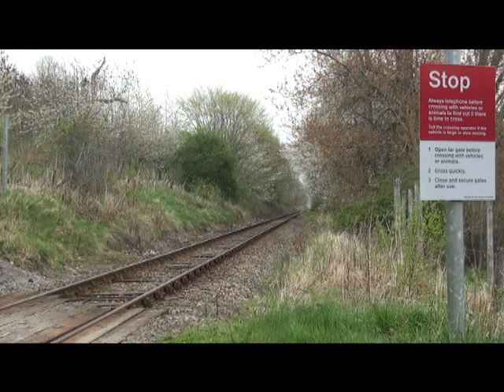61994 does battle with 1 in 50 Ravens Rock GBIV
Here is a full length clip of 61994 'The Great Marquess' on "The Great Britain IV" as it struggles to get to grips in the 1 in 50 tree lined cutting west of Fodderty curve. This is the same place the loco slipped last year on GBIII and that can be seen in my "61994 battle of Ravens Rock" Vid.